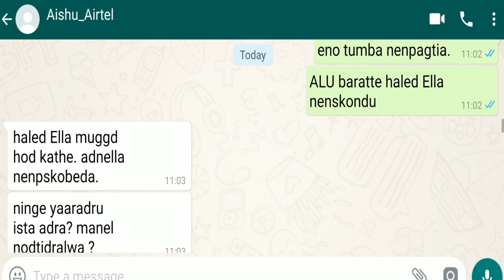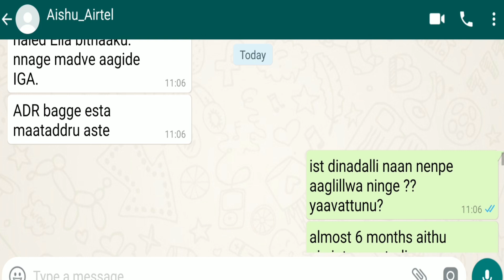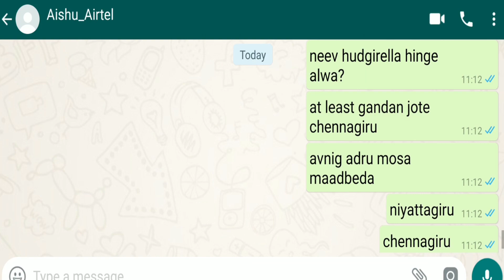ಕನ್ನಡ breakup ಚಾಟ್..!! heartbreaking !!! must watch!! Boy's reply to cheating ex girlfriend!!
sad reality of other face of love stories. .Boy texts a  his ex gf after long time. Please watch to see their conversation. comment your opinions.

audio song: Lost and found by Dan Lebowitz